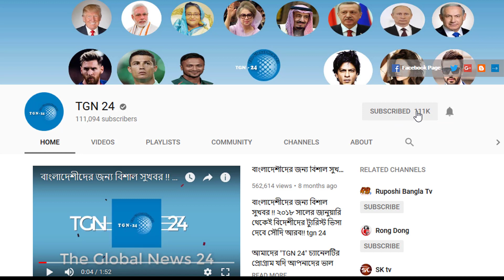সৌদি স্বাস্থ্য মন্ত্রণালয় হতে দারুণ সুখবর। সৌদি আরবের সুস্থ রোগীর সংখ্যা ৮৮ শতাংশে বৃদ্ধি পেয়েছে